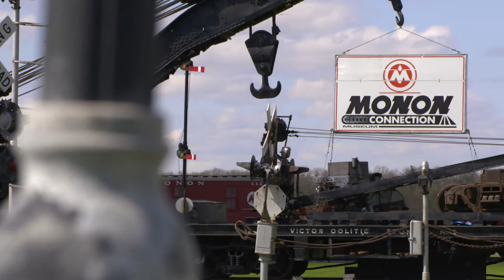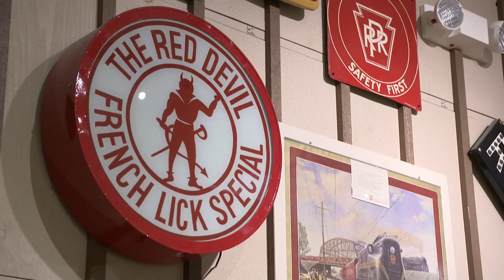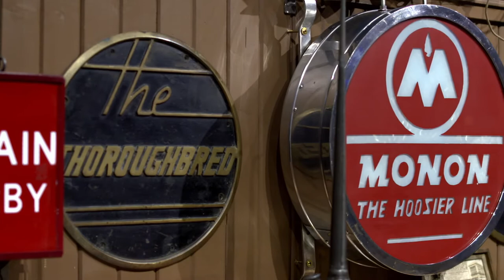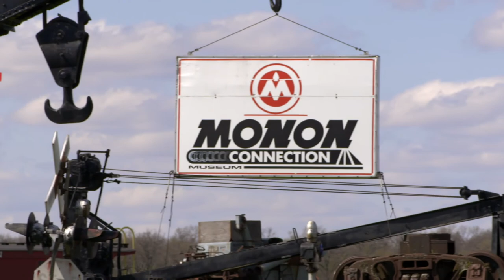Journey Indiana - Connection to the Past: Monon Connection Museum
Travel to Monon, Indiana to learn about the state's rail history at the Monon Connection Museum.